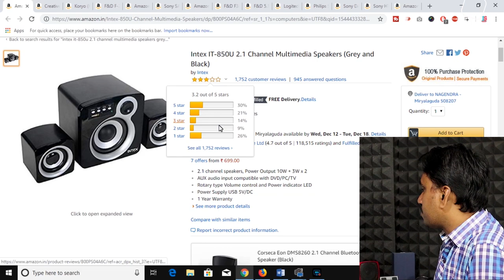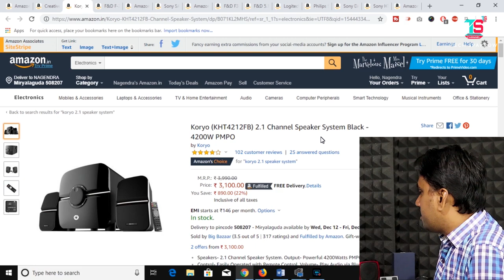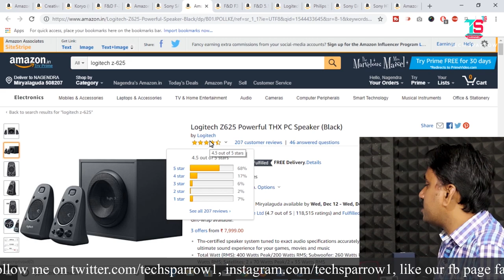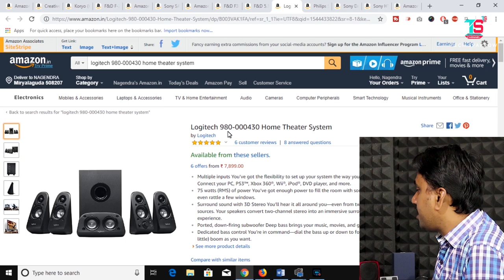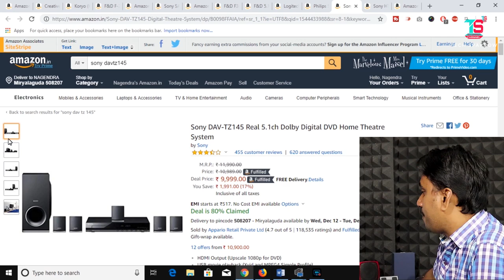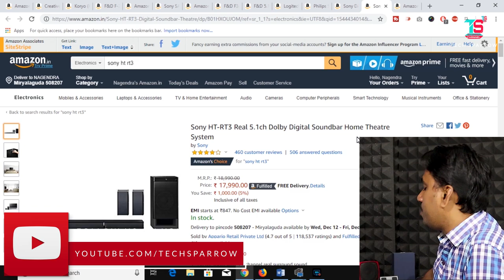Top 14 Best Home Theater Speakers Between Rs.700 to 20,000 (Dec-2018)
Home Theaters (Rs. 700 to 20,000)
2.1Ch Home Theaters:
Intex IT-850U (Rs.699)
Creative SBS A-120 (Rs.1,749)
Koryo (Rs.3,100)
F&D F-203G (Rs.3,200)
Intex IT-212 SUFB (Rs.5,389)
Sony SA-D10 (Rs.7,239
Logitech Z-625 (Rs7,999)
5.1Ch Home Theaters:
F&D F3800X (Rs.5,799)
F&D 700X (Rs.5,795)
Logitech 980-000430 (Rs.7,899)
Philips SPA8000B/94 (Rs.9,294)
Sony DAV-TZ145 (Rs.9,999)
Sony HT-RT3 (Rs.17,990)
Logitech Z906 (Rs.19,999)

My PC Configuration:
16GB DDR4 RAM
MSI X470 Gaming Plus Motherboard
120GB SSD
1TB HDD

Software used for video creation :
Operating System : Windows 10,
Pre-production: Adobe After Effects CC 2018,
Post-production : Adobe Premiere Pro CC 2018,
Thumbnail by : Adobe Photoshop CC 2018.